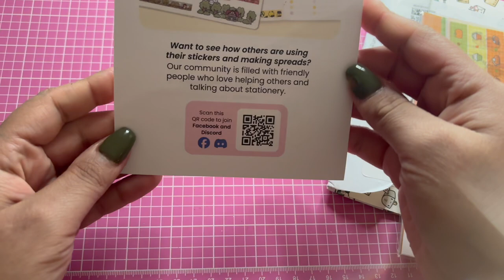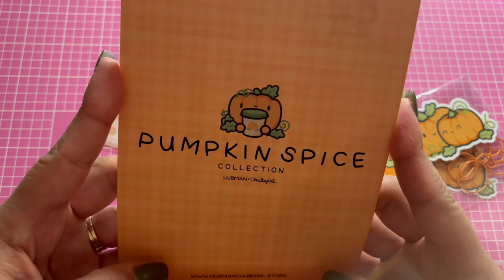Want FREE Stickers? Hubman & Chubgirl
Calling all sticker lovers! Watch this small business haul featuring Hubman & Chubgirl for a chance to get FREE stickers! Support small businesses and add some cute stickers to your collection now!
This is a FREE Pumpkin Spice sticker kit I received for being a first time subscriber.  Check them out:

Hola, Hola. Bienvenido y gracias por estar conmigo en el dia de hoy.